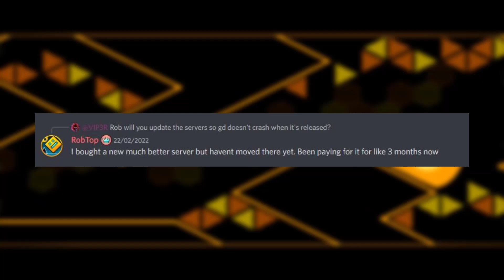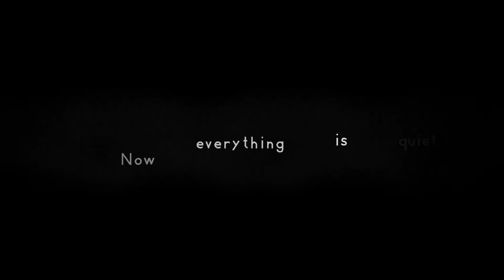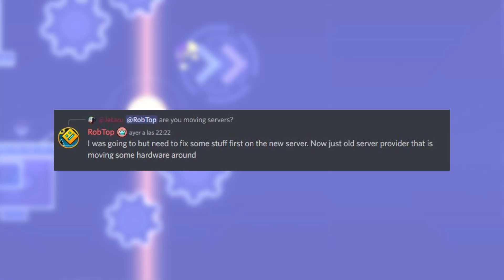¿La 2.2 Esta Cerca? RobTop y El Problema De Los Servidores De Geometry Dash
Hola amigos en este video estaré comentando el problema de RobTopGames que tiene hace un par de meses atrás sobre el tema de los nuevos servidores para el juego, ya que a tenido algunos problemas de bots y eso hace que se caigan los servers, pues bien RobTop ha comentado algunas cosas que tiene en mente y aparte de que comento que a comprado nuevos servidores, tiene planes en mente para los servers.